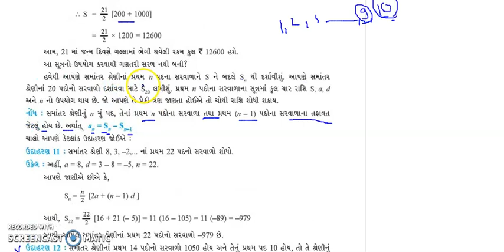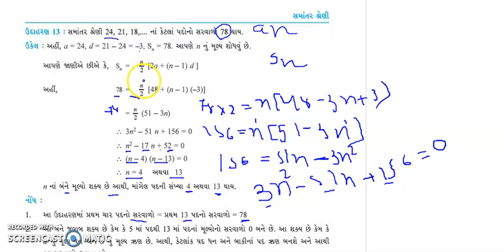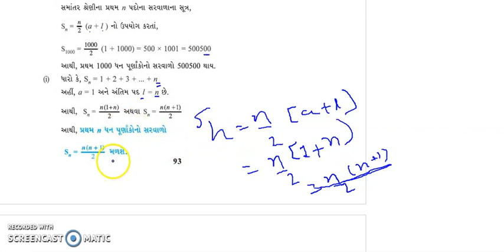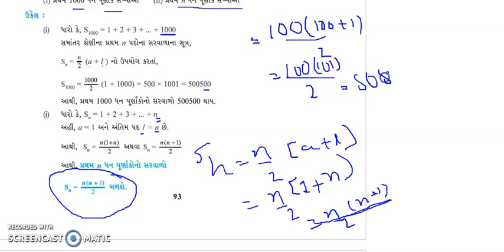STD 10 MATHS CH.5 PART 7 - BY KOMALMEM